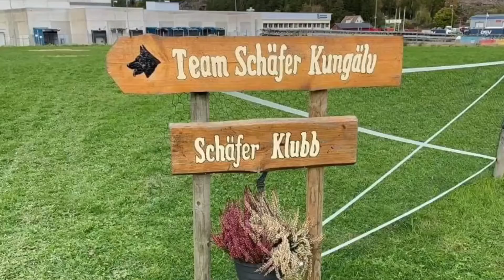Team schäfer i Kungälv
Har du en registrerad schäfer eller funderar du på att skaffa en?